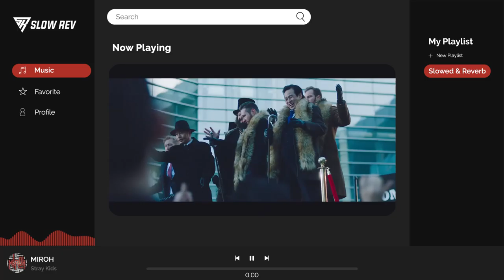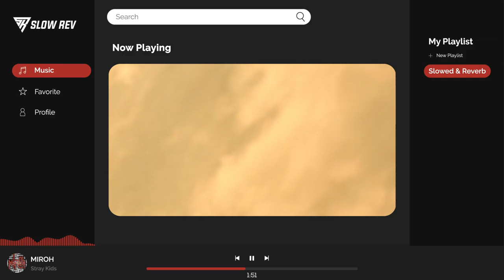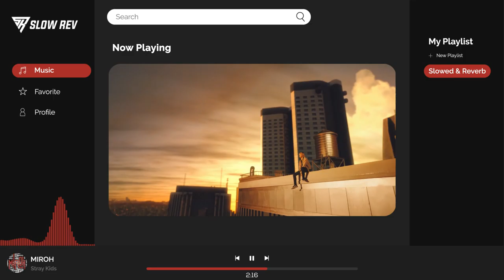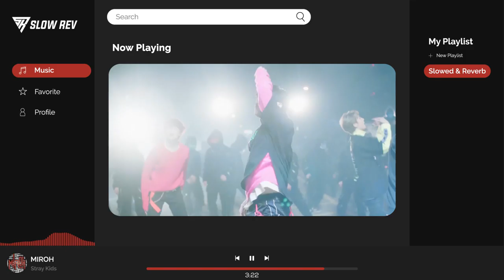Stray Kids - MIROH (𝙎𝙡𝙤𝙬𝙚𝙙 & 𝙍𝙚𝙫𝙚𝙧𝙗 𝙑𝙚𝙧𝙨𝙞𝙤𝙣)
you can request song for next content in the comments

Feel free to donate if you like my work and want to support me! :)

FAQ
What App/Software I used for this Video?
-- FL Studio 20, Adobe After Effect CC, Adobe Illustrator CC --
Did you make a profit from the video?